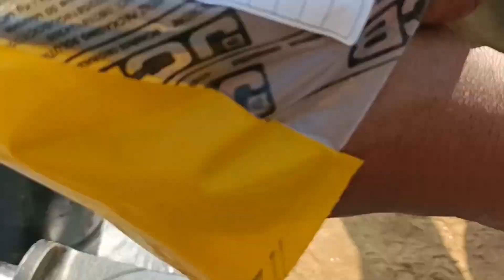JCB SLOW SALENDER SHEEL